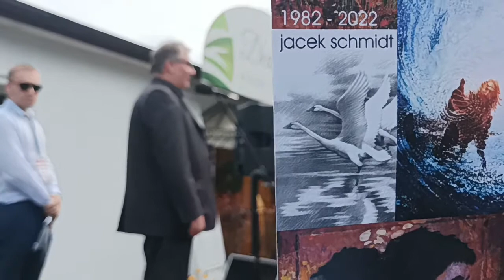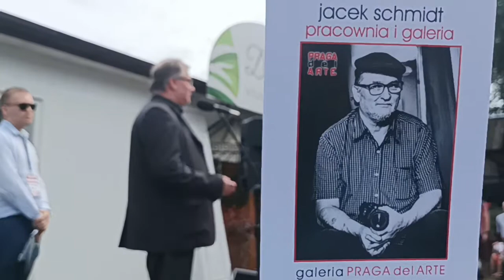Marsz Wolności w Rocznicę Święta Wojska Polskiego -15.08.2022r.-wystąpienia – Jacek Szmidt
Pierwszy Marsz Wolności zorganizowany przez wRealu24 i środowisk Narodowościowych w Warszawie 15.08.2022 r. zorganizowany w 102 Rocznicę Bitwy Warszawskiej .
Wystąpienia – Jacek Szmidt
Czy Naczelni Wodzowie już tacy są , że uciekają do kochanki ?? .
A co z tymi co nie mają kochanek tylko kotów ?? Powitanie Uczestników - między innymi na temat udziału "Rządzących " prowadzącego do likwidacji Państwa Polskiego poprzez wpychanie się w nie swoje wojny realizując narzuconą politykę przez syjonistów i Chazarów ze Stanów Jewrejowskich i Unii Jewrejowskiej